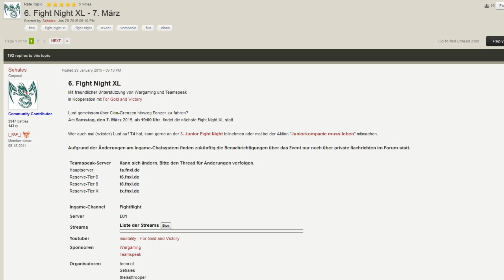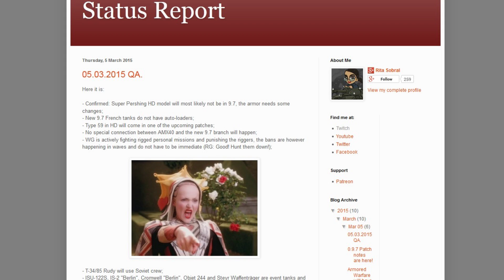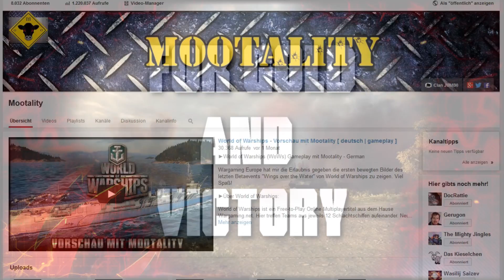For Gold and Victory - Episode 21: deutsche Flaute + News (6.3.)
►For Gold and Victory WoT - Clan War - Webshow mit Mootality

Wir werfen gemeinsam wieder einen Blick auf die aktuelle Situation auf der Worldmap, sowie auf kommende Communityevents und Neuigkeiten rund um deutsche Clans und WoT. Viel Spaß!

►6. WoT Fight Night XL

►Meine Meinung zu World of Tanks - Pay2Win / Nicht Pay2Win:

In World of Tanks ist bis auf die Premium-Tanks - welche mehr Credits und Erfahrung ( XP ) generieren - alles mit der Ingamewährung erhältlich. Auch der Premiumaccount - welcher in verschiedenen größen gestaffelt gekauft werden kann - ist nicht spielentscheidend. Mittlerweile gibt es in World of Tanks des öfteren monatliche Missionen um sich gratis Premiumpanzer zu erspielen.

►Bisher selbst erspielte Premium-Tanks: T34, T23E3, VK72.01k, IS-6, T-15, T26E4 Superpershing

►Bisher gekaufte Premium-Tanks: Löwe, FCM 36 Pak 40, T14, TOG II, Pz.Kpfw. IV Schmalturm, Dicker Max, E-25, Churchill III, KV-5, SU-122-44, Type 62, Type 59, SU-76I

►Bisher als Geschenk erhaltene Premium-Tanks: Light Mk. VIC, T1E6, T7 Combat Car, Tetrarch, LTP, 105 leFH18B2, KV-220, Type 87 Te-Ke, T2 Light Tank (FireRambo), Pz.Kpfw. B2 740 (f) (Teenriot), Type 3 Chi-Nu Kai (DocRattie), Matilda Black Prince (Teslarod), FCM 50 t (Jannis), 8,8 cm PaK 43 Jagdtiger (JUMB0), M4 Sherman "Fury" (Contest 8. Platz)

►Version 0.9.5